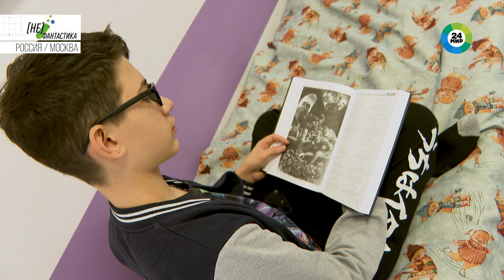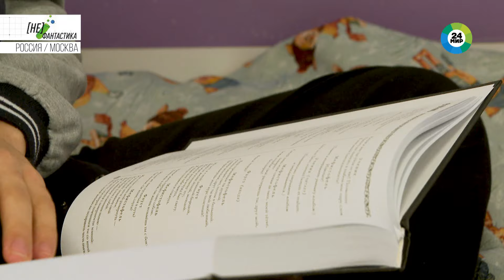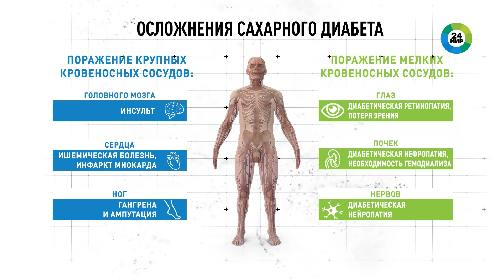Эндокринолог Наталья Мокрышева: Современная медицина должна предотвращать развитие болезней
Правда ли, что трансплантация поджелудочной железы помогает вылечить сахарный диабет навсегда?
Отличаются ли показатели системы НМГ от данных глюкометра?
Может ли непрерывный контроль сахара в крови предотвратить развитие заболевания?
И сколько типов сахарного диабета существует на самом деле?